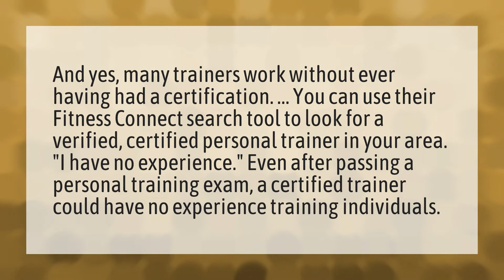Is it illegal to be a personal trainer without certification?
High Fitness • Is it illegal to be a personal trainer without certification?